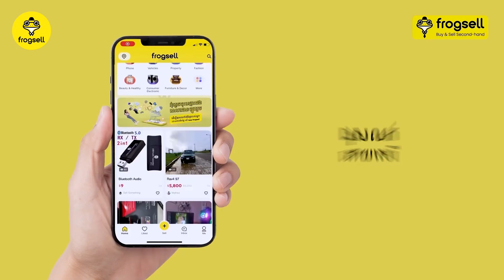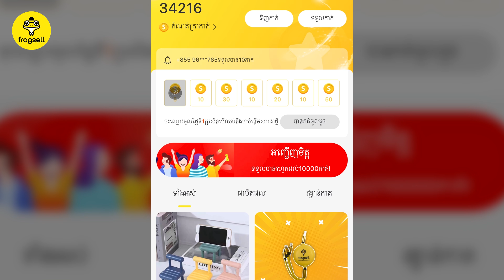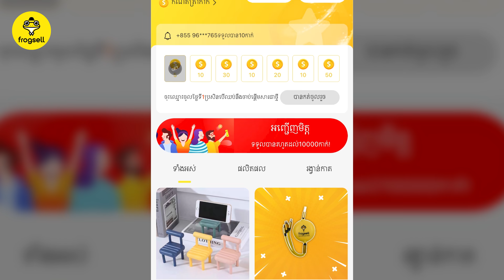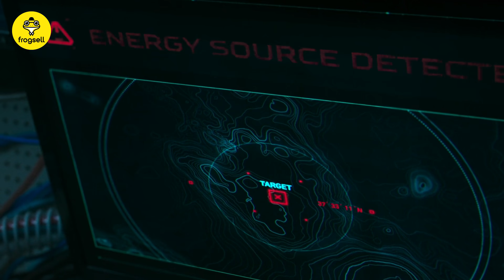កំពូលមេទ័ពដួងតារានិករ និងអាទិទេពសង្គ្រាម - សម្រាយរឿង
លក់អស់ស្ទះ លក់បានគ្រប់មុខ មិនថាអីវ៉ន់ថ្មីឬ មួយទឹក!

ទិញបានលឿន លក់បានថោក មានដូចជា៖ សម្លៀកបំពាក់ គ្រឿងលម្អខ្លួន គ្រឿងអេឡិចត្រូនិច ម៉ូតូ
លក់រថយន្តលក់ផ្ទះ លក់ដីសេវាកម្មអប់រំឬវគ្គបណ្តុះបណ្តល ផលិតផលថែរកសាសម្ផសស
សម្ភរៈប្រើប្រាស់ក្នុងផ្ទះ និងប្រើប្រាស់ក្នុងការិយាល័យ។ ពត័មានលំអិតសូមទាក់ទង លេខឬ តេឡេក្រាម
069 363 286 / 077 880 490

ឧបត្ថមគាំទ្រការផលិតវីឌីអូនៅក្នុង Channel
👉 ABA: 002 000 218